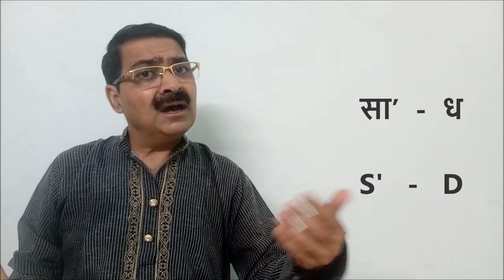Gamak Mind in Flute बाँसुरी में गमक एवम् मींड कैसे बजाते है CK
In this video tutorial, You will learn, how to bring Sweetness by playing Gamak & Meend in your Flute Playing.  The tricks explained with demonstration as to learn it very easily.

यह विडीओ ट्युटोरीयल मे आप बाँसुरी बजाने मे गमक और मींड के साथ मधुरता कैसे लाते है इस के बारे मे शिखेंगे ।